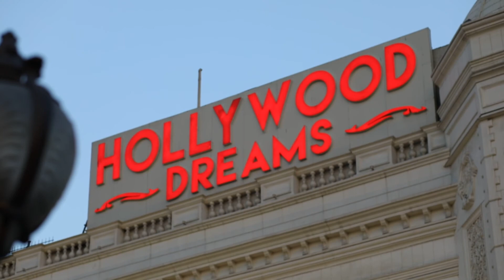Hollywood Dreams Banquet - second floor - Birthday Parties- Corporate Event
WE SERVE AUTHENTIC CUISINE
Come and Enjoy fingerlicious food …

We’ve been told it’s an unforgettable experience. Hollywood Dreams Banquets is known for offering all the difference with unmatched ambiance, enchanting surroundings and fascinating luxuries at one place.
Strategically located at the prime location of Vaishali with ample parking space, authentic cuisines, high-tech facilities and dynamic pricing. Just 3 kms from Delhi and at Vaishali Metro station Ghaziabad, the place is ideal for all sort grand weddings and social gatherings. Banquet halls allows you to have a quite party for 500 guest or host a large function for up to 1500 guest too.
Corporate Event in Vaishali. Corporate Event in Delhi NCR. Corporate Event in Vaishali Delhi NCR.